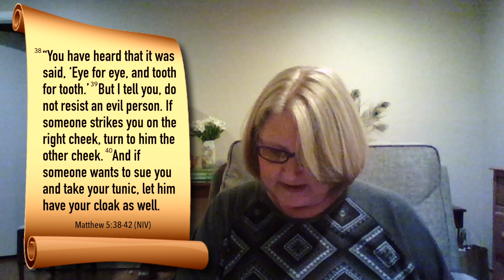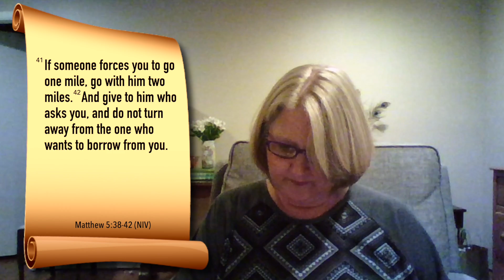An Upper Room Devotional with Barbara Mosley for 11/5/21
Join Rev. Barbara Hayes Mosley for an Upper Room reading and devotional for today, Friday, November 5, 2021.

You can also mail your gifts to the church office:
Pleasant Hill UMC
4809 Bell Hill Road • Bessemer, AL 35022.